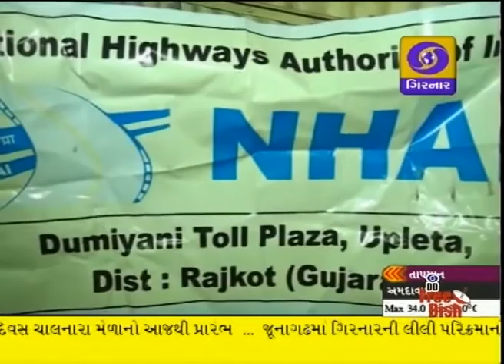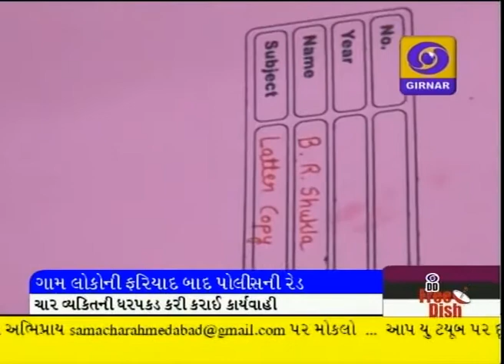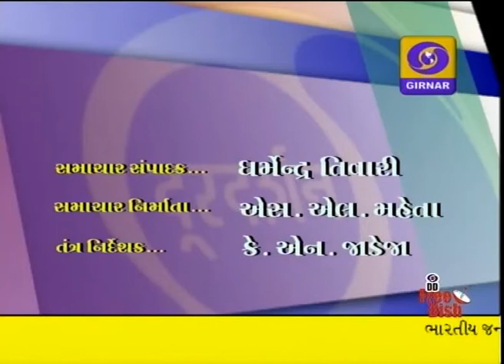LATEST GUJRATI NEWS, 8-45 AM DD GIRNAR, DATE-2-11-2014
CHINA OBJECTION, PM MEET SECRETARIES, PM ON RADIO, MAHARASTRA VIDHANSABHA, NEHRU JAYNTI, DIV FISERMAN,IND-SHRILANKA CRICKET MATCH